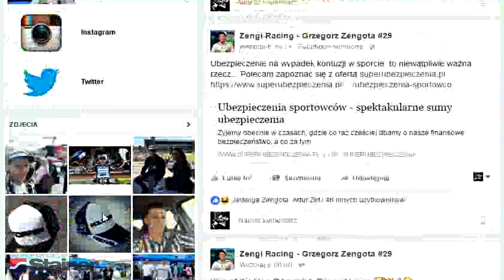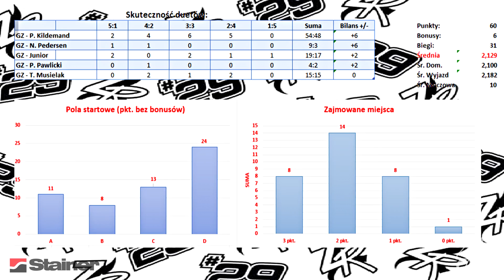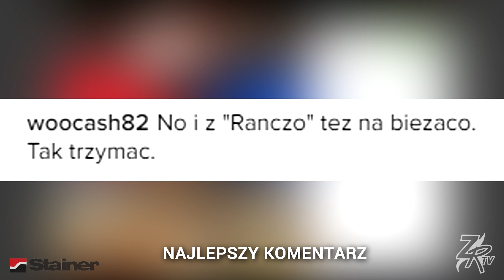ZengiNaTor - maj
ZengiNaTor to nowy cykl filmowy, w którym Grzegorz Zengota podsumowuje to, co spotkało go oraz team Zengi Racing w ciągu całego miesiąca! Zachęcamy do oglądania oraz śledzenia mediów społecznościowych Grzegorza, a także do oglądania kolejnych odcinków!